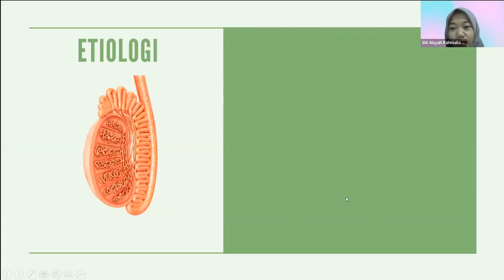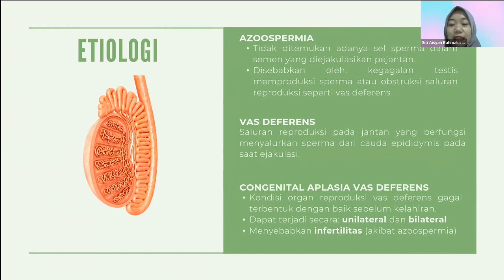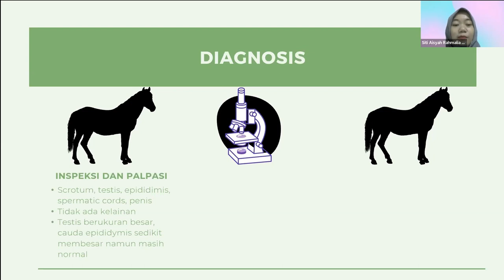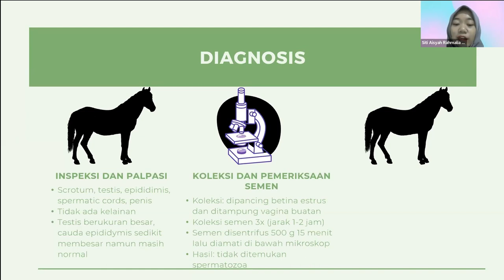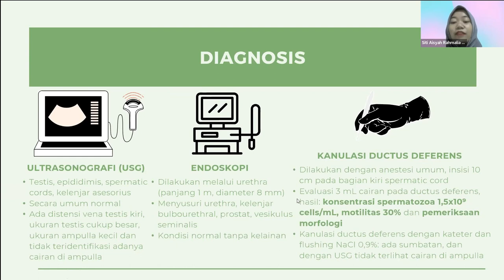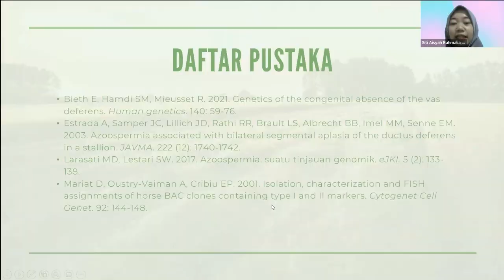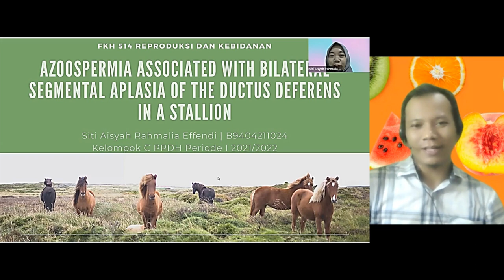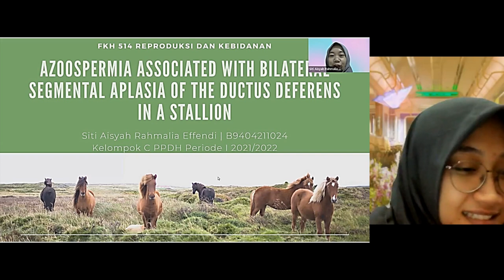Kasus Gangrep #8 - Azoospermia pada Stallion | KOASS Reproduksi